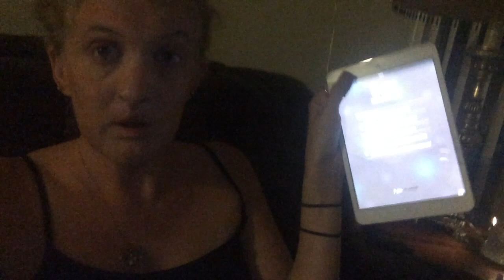THIS IS ME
Hi Youtubers! This is going to be my first video; just talking about random things & showing some stuff that I got for Xmas last year; forgot to show some other stuff that I got as well; if you like to see me do a video or review on one; let me know in the comments below; I always appreciate the feedback & support... It would really help out my channel a lot... Enjoy!!

This is a whole new channel; where you'll see all kinds of reviews, demos, make-up tutorials, tags & etc...

To be able understand the video from the beginning; you'll have to watch through the video to understand of who I really am.

I may not be as "perfect" or "talented" as I see other people that are out there trying to be somebody...at least I'm somebody that is capable of doing something unique and talented...